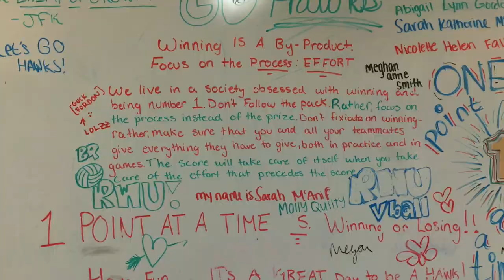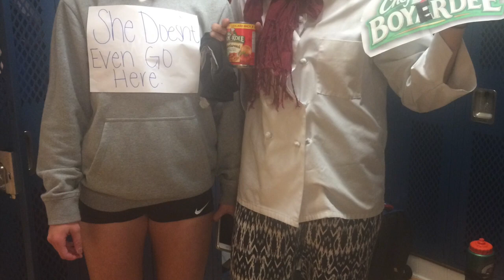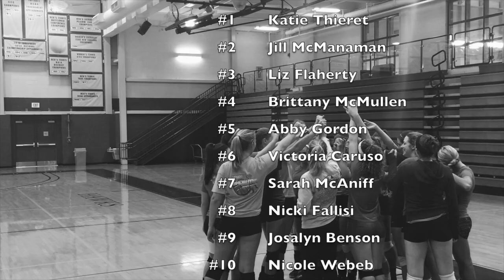RWUvb2015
This video is about RWUvb2015